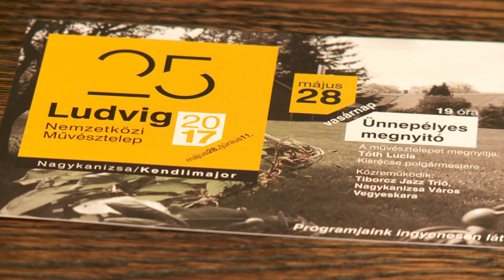Kanizsa TV Híradó – Jubiláló művésztelep